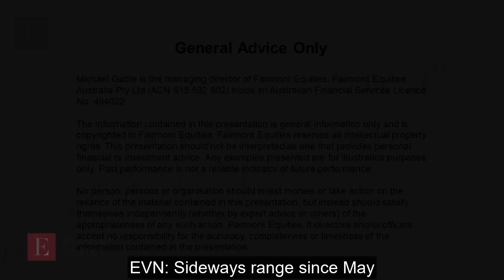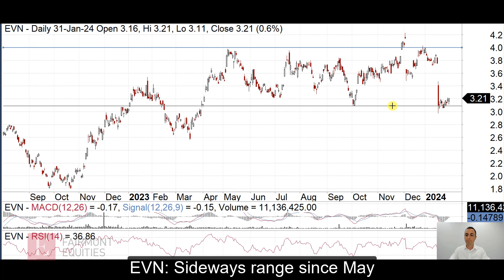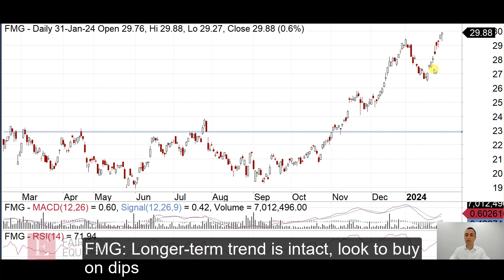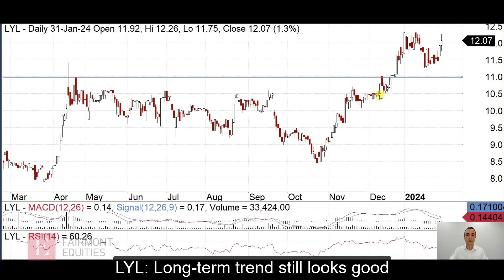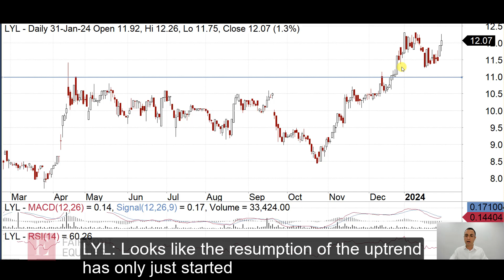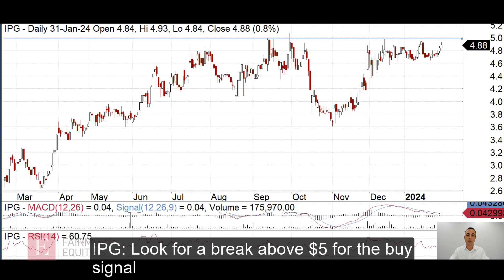"Your Stock Request" - 1 February 2024 | Fairmont Equities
This week’s stock request:

(ASX:EVN), (ASX:FMG), (ASX:KSL), (ASX:LYL), (ASX:IPG)